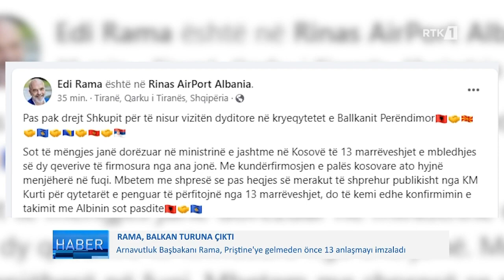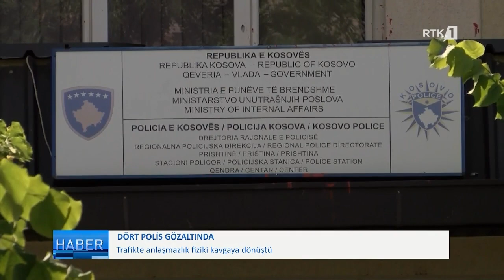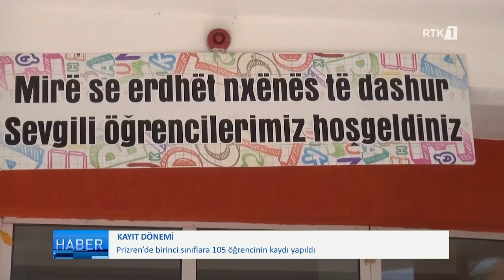Lajmet në gjuhën Turke - Haber 06.07.2023